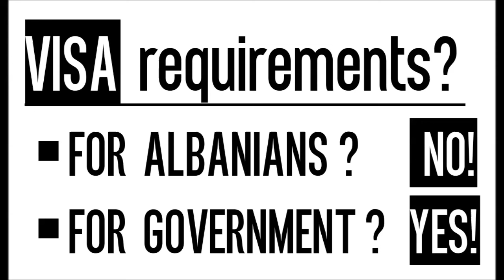VIDEO MESAZH PER SAMITIN E VJENES: JO VIZA PER SHQIPTARET! PO VIZA PER QEVERITARET!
VIDEO MESAZH PER SAMITIN E VJENES:
JO VIZA PER SHQIPTARET! PO VIZA PER QEVERITARET!